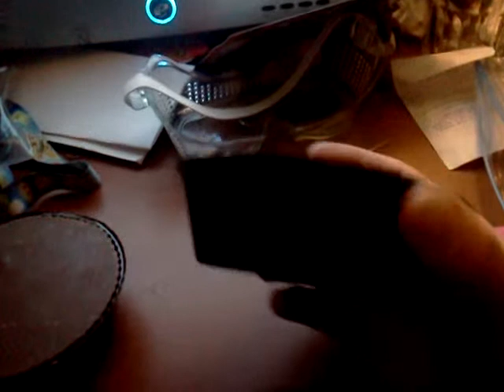8 oz Reese's cups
This is a really big Reese's peanut butter cup